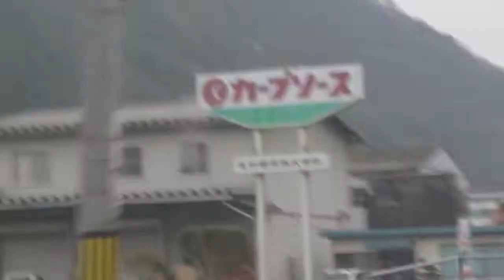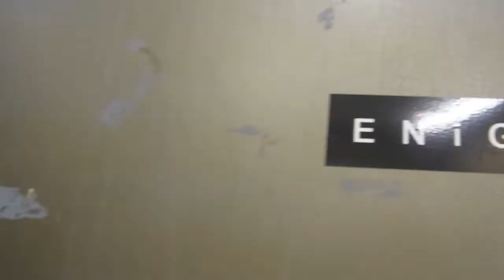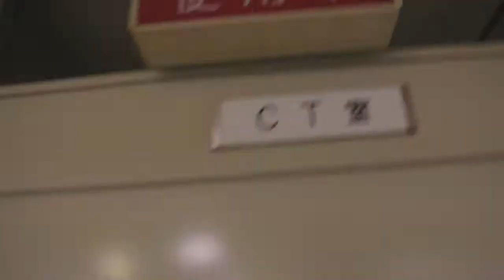March "弥生" YAYOI 2015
-THANKS-

Stay Hungry
Cloud Nine
OC
THREESQUAD
Wakasa Kanko

西播磨ネットワーク
ENiGMa@
DAYZE

-LOCATION-

kotobiki forest park
Shimane

banshu tokura snow park
Hyogo

wakasa hyonosen alpin
Tottori

San Cisco
"Beach"
"Rocket Ship"

-FILM EDIT-
Jun Ayabe